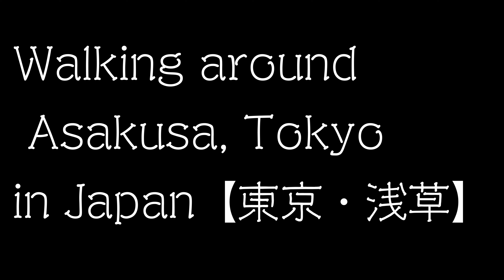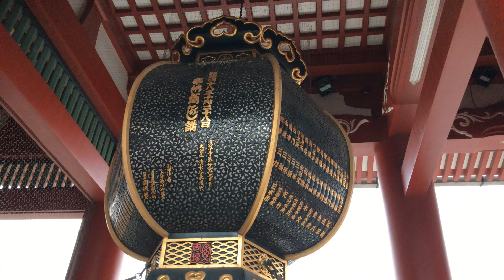Walking around Asakusa, Tokyo Japan【東京・浅草】【4K】【Osmo Mobile2】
Walking through the crowds from Richmond Hotel to Sensoji-temple in Asakusa, Tokyo.
It passes in front of Seven Eleven, a black and white signboard.

เดินผ่านฝูงชนจากโรงแรมริชมอนด์ไปยังวัด Sensoji ในอาซากุสะโตเกียว
มันผ่านไปข้างหน้าเซเว่นอีเลฟเว่นป้ายขาวดำ

リッチモンドホテル浅草から浅草寺まで歩きます。
白黒看板のセブンイレブン前も通ります。

音楽提供
騒音のない世界